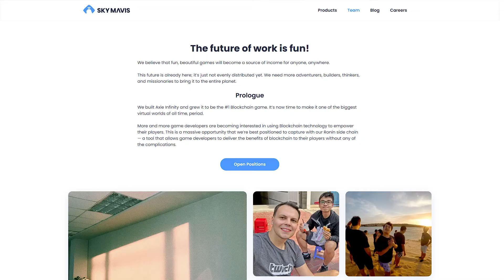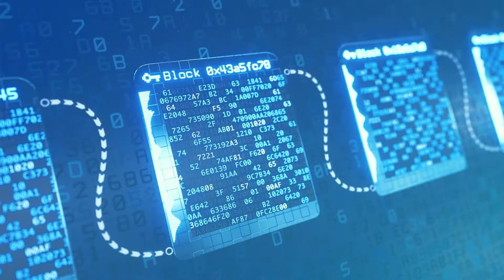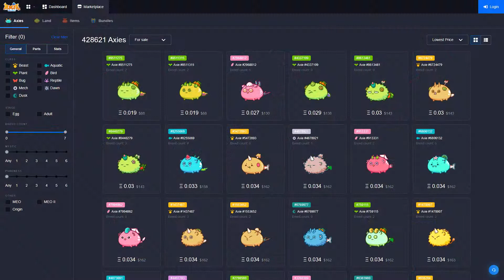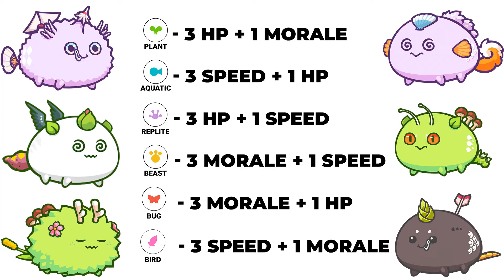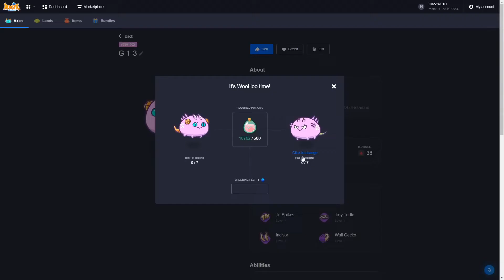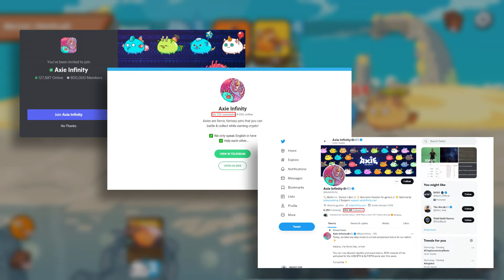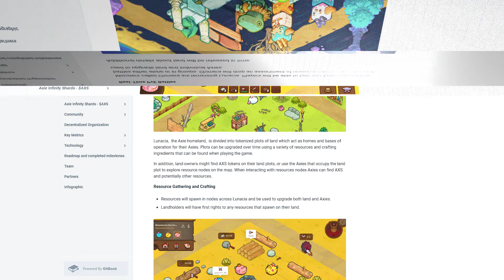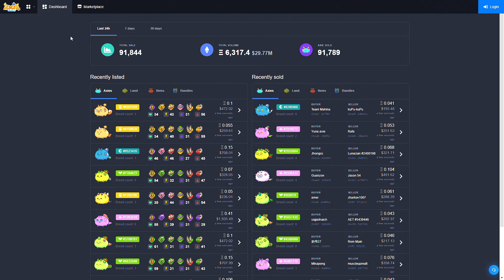Cách kiếm 1500$/ tháng với Game NFT Axie Infinity | MGN Play to earn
Game NFT Kiếm đến $1500/tháng - Tất tần tật về Axie Infinity | MGN Play to earn
Xu hướng Play to earn từ game blockchain bùng nổ từ sau thành công của tựa game Axie Infinity. Hôm nay MGN Play to earn đem đến cho các bạn những thông tin cơ bản nhất và cái nhìn tổng quan về dự án Axie Infinity cũng như cách để bắt đầu với tựa game thú vị này nhé.
Các bạn có thể tải game cho mobile và PC tại trang chủ của tựa game:

► MGN Play To Earn là kênh YouTube chính thức thuộc hệ thống MGN, chủ yếu sản xuất nội dung liên quan đến thị trường NFT GAME
► Tất cả thông tin là do bọn mình tự nghiên cứu và tổng hợp sau đó đưa ra cái nhìn khái quát và khách quan để các bạn có thể chơi game vui vẻ và an toàn hơn
►Những loại nội dung mà bọn mình thường sản xuất
👉 Tin tức nóng hổi trên thị trường game Play To Earn
👉 Xem xét, phân tích và đánh giá các dự án NFT Game triển vọng
👉 Hướng dẫn chơi NFT Game từ cơ bản đến nâng cao
👉 Kiến thức cơ bản giúp người mới làm quen với NFT Game
⛔️ Tất cả chỉ vì mục đích cung cấp thông tin và không được xem như là lời khuyên đầu tư, các bạn hãy cân nhắc kỹ trước khi đưa ra quyết định nhé
⛔️ Bọn mình sẽ không chịu bất kỳ trách nghiệm nào liên quan đến việc đầu tư của bạn